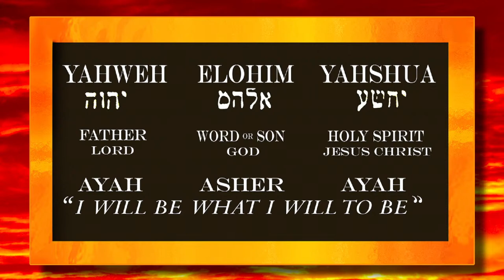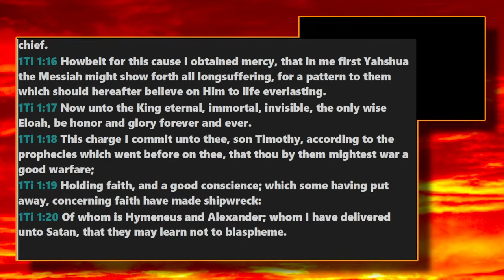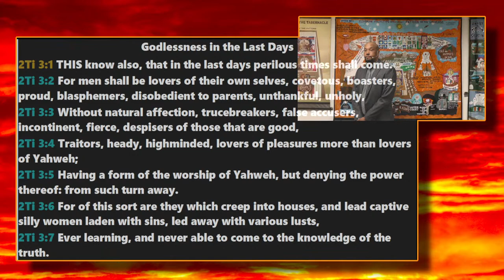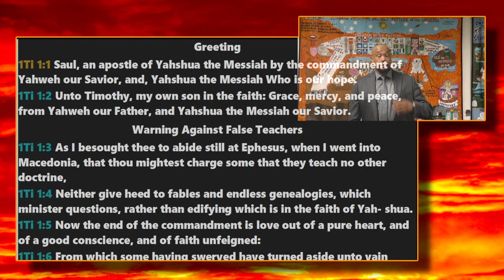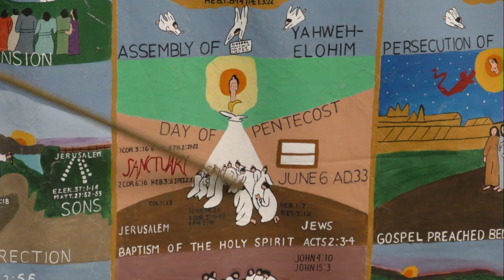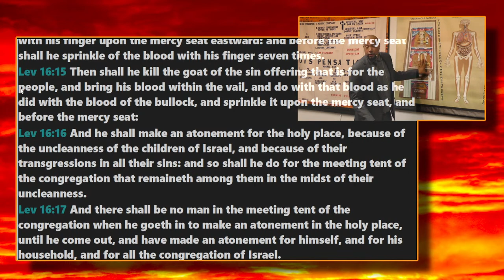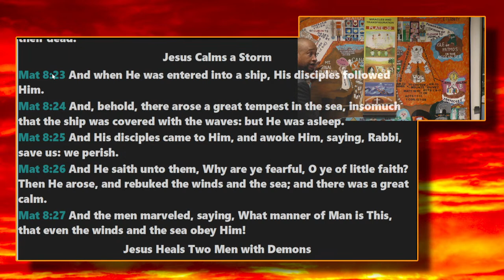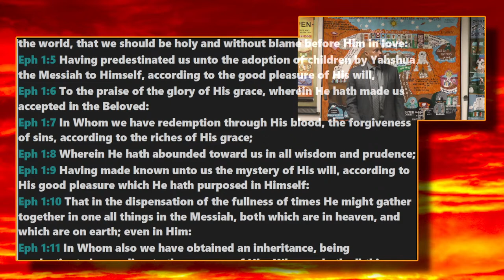Lecture: 01-15-2023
Scripture Reading: 2 Peter 1 Chapter